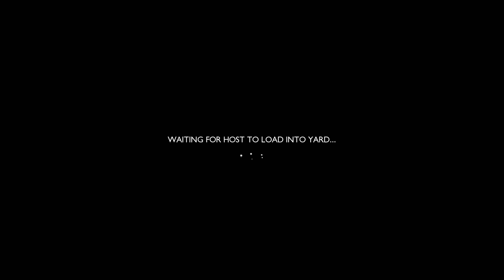HONEY I SHRUNK THE KIDS | Grounded - Part 1 CO-OP